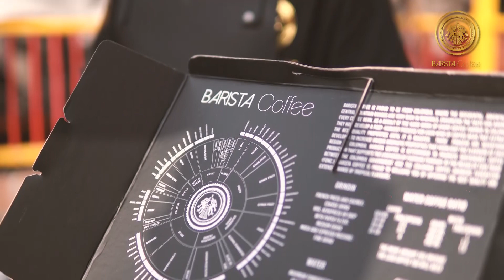FOUNDER OF BARISTA COFFEE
Always thinking about fair trade, we fill your cup with special coffee rigorously selected by the best coffee growers, from Colombia to the world.

In addition to growing coffee to the highest quality standards and cup scores, our farmers help drive positive local change, helping create a brighter future for generations to come.